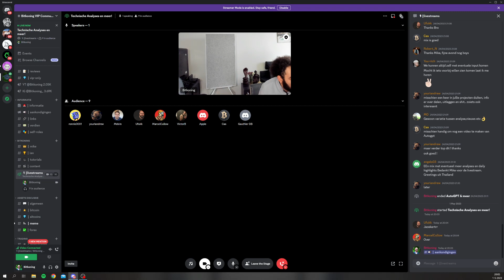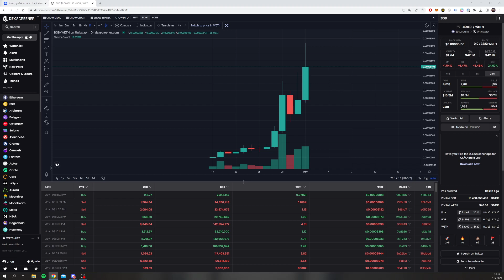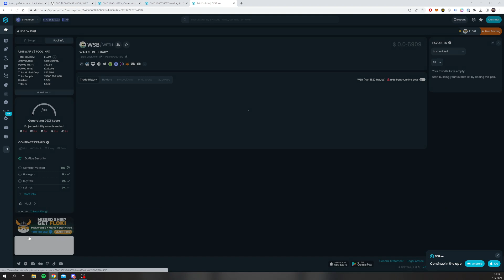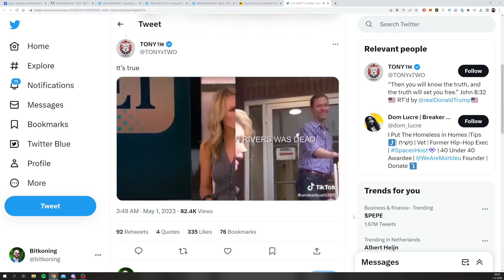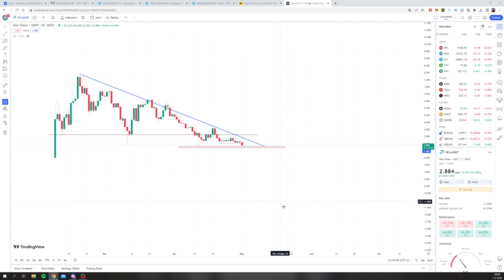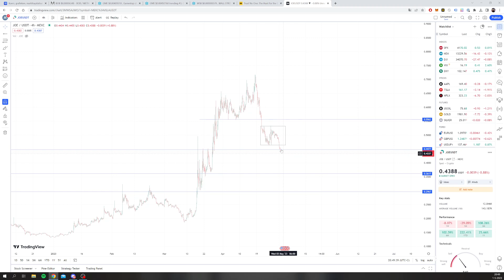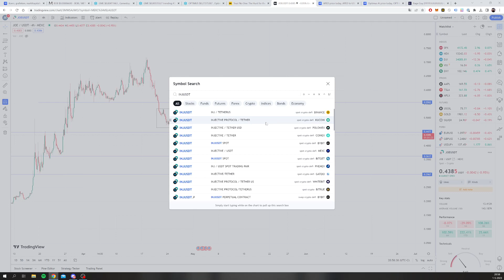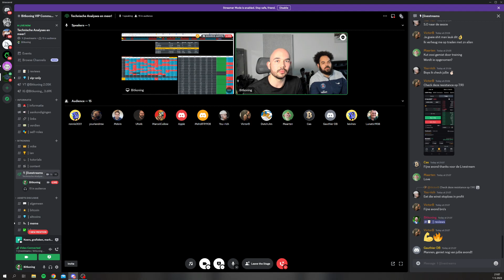Bitkoning VIP Livestream - Technische Analyse: Vela Exchange, Realio Network, Arbitrum & meer!